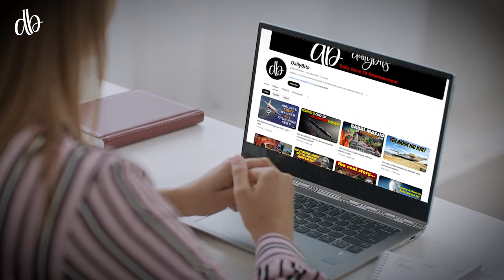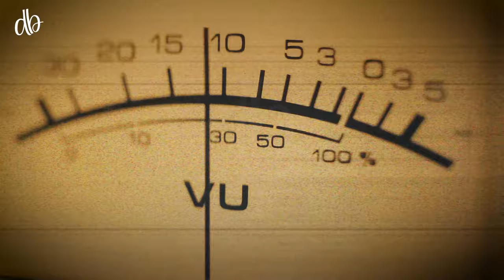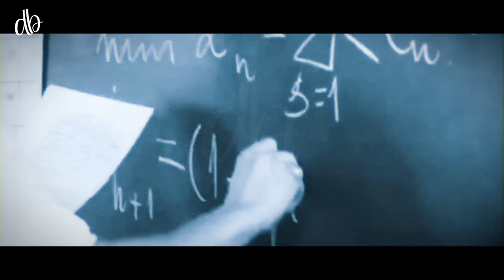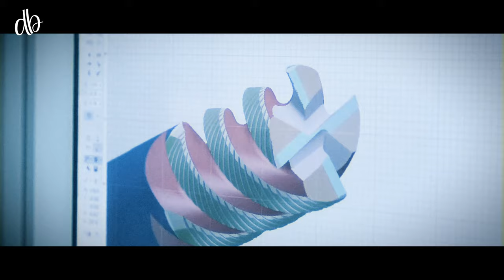Inside of Kola Superdeep Borehole Deepest Hole on Earth | Urdu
The Kola Superdeep Borehole is a deep hole dug in Russia. It's the deepest hole made by people on Earth. Scientists dug it to learn more about the Earth's layers. It's very deep, going down more than 7.5 miles into the ground. It is also called gate to hell. zemtv, zemtv videos